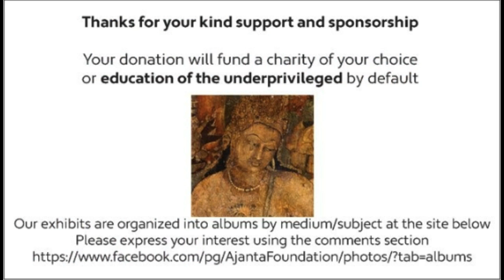Ajanta Foundation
Supporting community causes through promotion of art